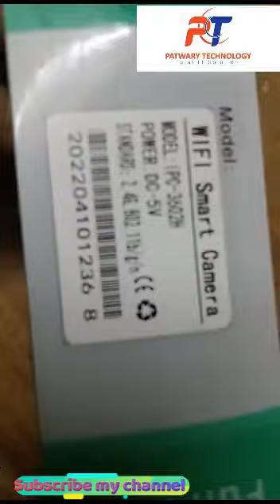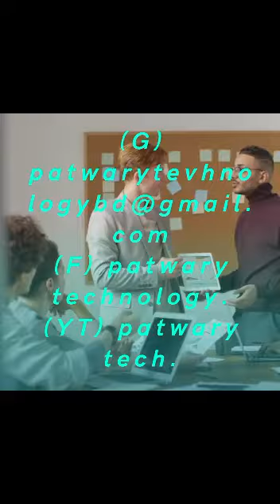IP Camera V380-S Panoramic 360 Degree IP Camera Wide Video Fisheye Lens 360 Degree Camer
IP Camera V380-S Panoramic 360 Degree IP Camera Wide Video Fisheye Lens 360 Degree Camera.

Brand: V380
Model: V380S
Warranty: 7 Days Replacement Warranty And 1 Year Service Warranty
Product Category: Cameras  Security Cameras & Systems IP Security Cameras
Resolution: 960P
Camera Lens: 3 Megapixel
Panoramic 360 Degree View  full 360 view dekhabe